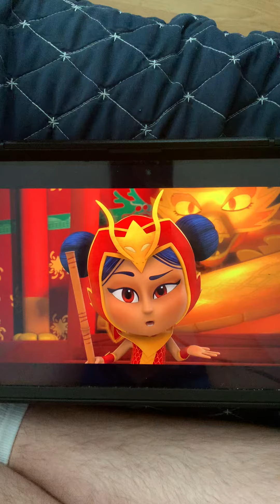Time to give it back what 😮 you stole